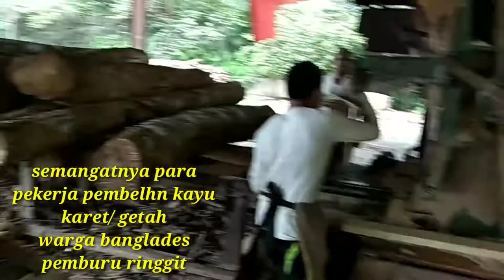BANGLADES PEMBURU RINGGIT BEKERJA DI PEMOTONGAN KAYU KARET/ GETAH | SAWMILL BALAK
Para warga Banglades mengais rezeki/ pemburu ringgit bekerja di perindustrian kayu karet/ getah memproses kayu bulat menjadi  SIZE papan.

Slmt menonton...